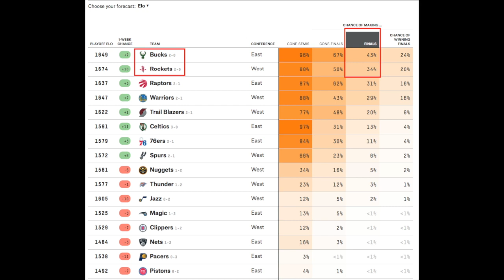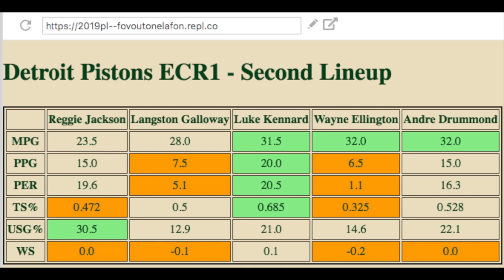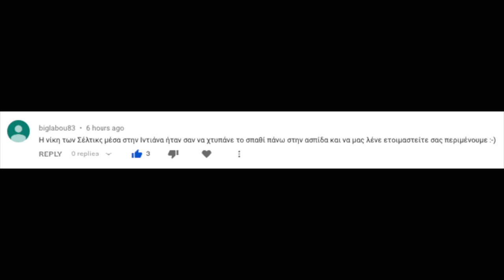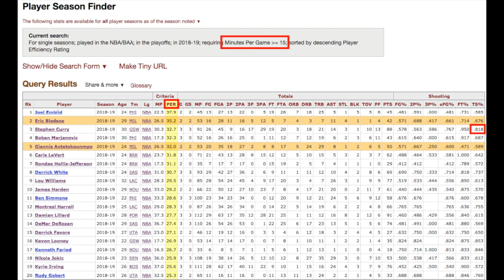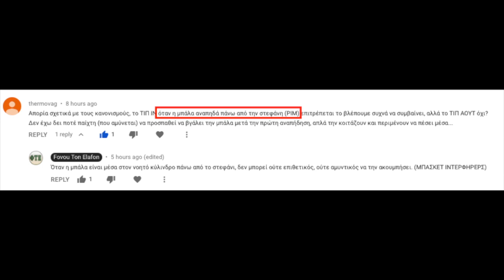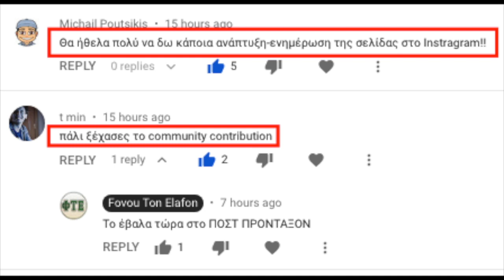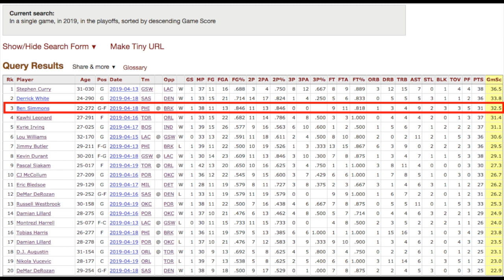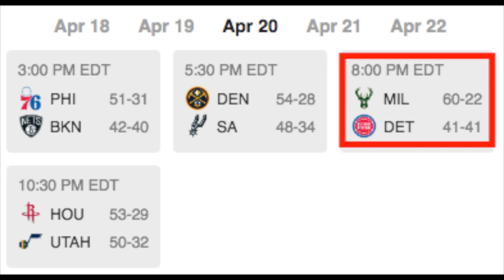ΦΤΕ 341 - 2019 NBA Playoffs ECR1G3 Preview MILvDET - Φοβού Τον Έλαφον Giannis Antetokounmpo ΝΒΑ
Μιλάμε για το τρίτο ματς με τους Πίστονς στον πρώτο γύρο των πλέι-οφ του 2019.

ΦΤΕ videos include material for illustration/example purposes from:
- NBA.com
- Basketball-Reference.com
- FiveThirtyEight.com
- ESPN.com